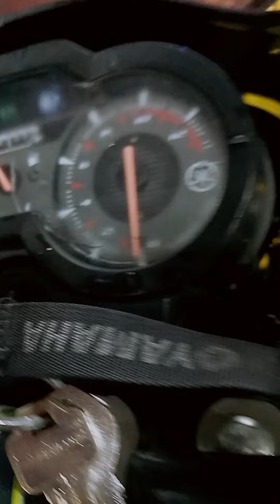hinde madali ang mag drain ng tangke. kapag napasukan yan ng tubig